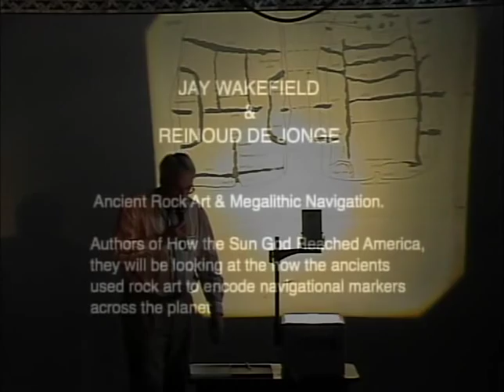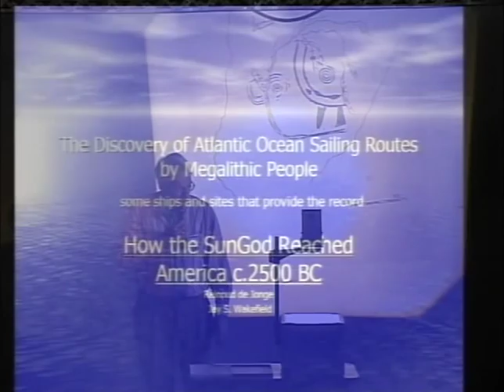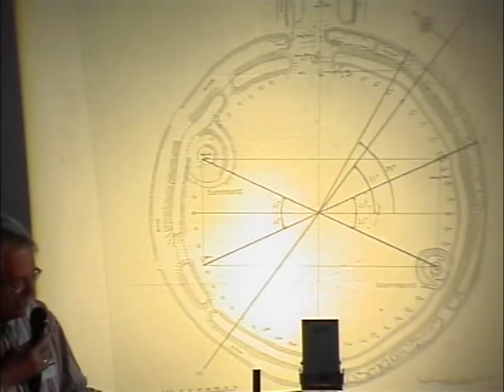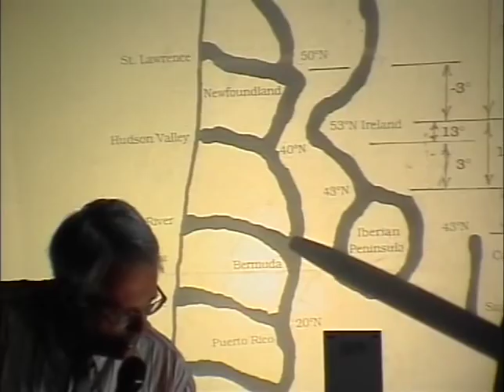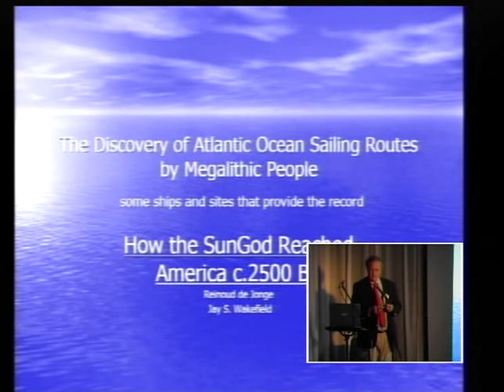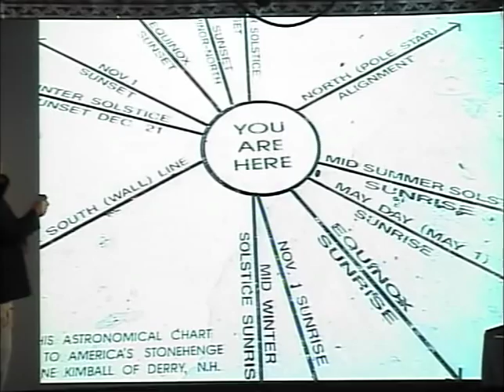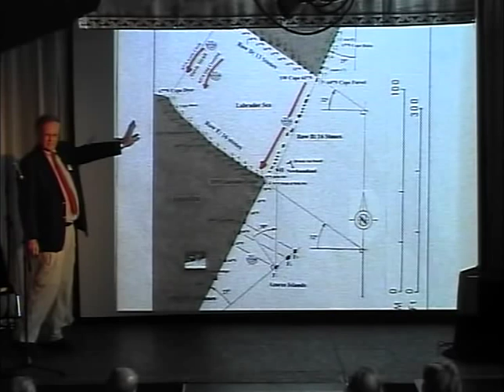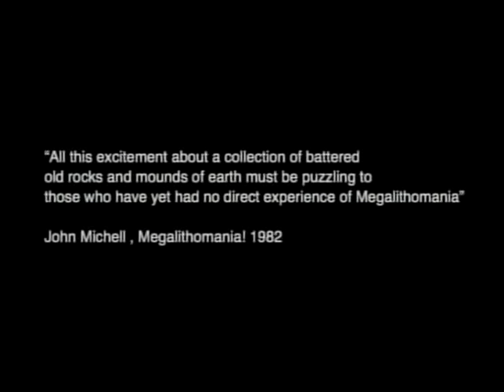MEGALITHOMANIA 2008: Ancient Rock Art & Megalithic Navigation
A talk by Jay Wakefield & Reinoud de Jonge. Filmed at the Megalithomania Conference, Glastonbury, 17th - 18th May 2008. Reinoud de Jonge (a Dutch chemist) and Jay Wakefield (an American biologist) have specialized in the study of megali­thic culture. They present their analysis of a dozen archaeo­logical sites, showing many petroglyphs are geographic maps. They show how monuments provide numerical data revea­ling megalithic religi­on and ancient sailing discove­ries in the Atlantic. For example, numeric picture writing at Loughcrew, Ireland, deciphered by the authors, reveals that these people gave up their efforts to cross the Ocean west of Green­land in 3200 BC. However, decip­herment of the petro­glyphs at Dissignac, France, shows that they next explored the earth to the east, where they discove­red Australia and Alaska. Subsequently, they found routes across the Atlantic, and built Stonehenge, the monu­ment for the discovery of America. These decipher­ments shed light on a number of mysteries in American prehisto­ry, such as the origin of the Olmec civilization, the Michigan copper mines, and the stone chambers of New England. The talk provides solid evidence, reasonable explana­tions, and comprehensive dating for megalithic petroglyphs and monu­ments. It will fascinate anyone interested in old religi­ons, little-known petroglyphs, ancient seafaring, voyages of disco­very, and the prehistory of Europe and America. Sites in Europe include Kercado, Gavrinis, Dissignac, Paredes, Chao Redondo, Loughcrew, Stonehenge, and many more.

MEGALITHOMANIA